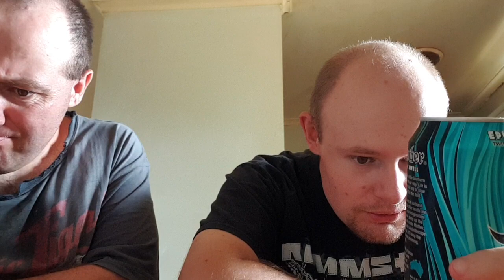Mother Epic Swell Twisted Apple Flavor By Roger Th Pirate FT Robbo5 Life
A Joint Review  of Mother Epic Swell Twisted Apple Flavor by Roger Th Pirate FT Robbo 5 Life